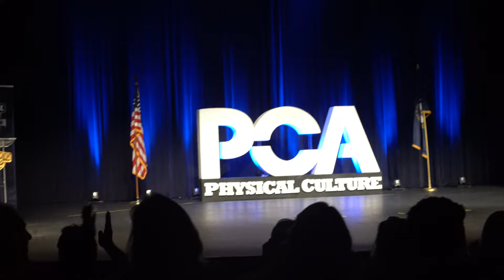Should I compete?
I loved every single second of this show and I hope you all did too. This is gonna be a long and amazing journey that I am taking you all on through my life.
Shoutout to all the boys and girls for the hard work you put in!